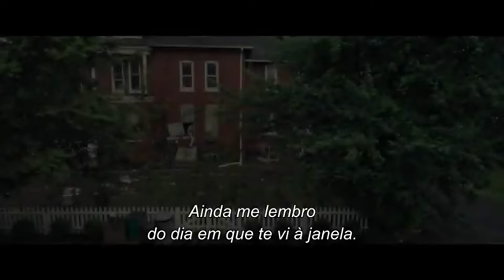ISTO ACABA AQUI - (Trailer legendado Portugal)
Estreia prevista em Portugal: 8 agosto de 2024